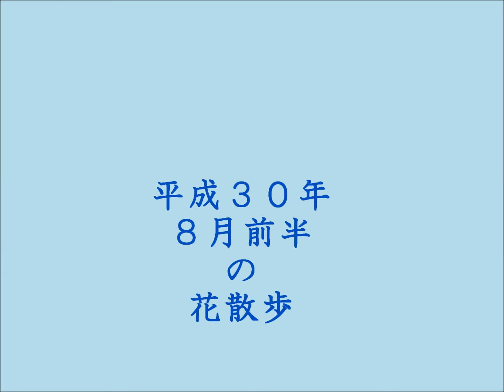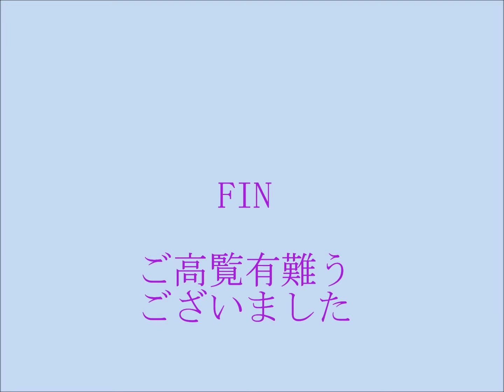30 08月前半の花散歩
８月前半のデジカメ散歩